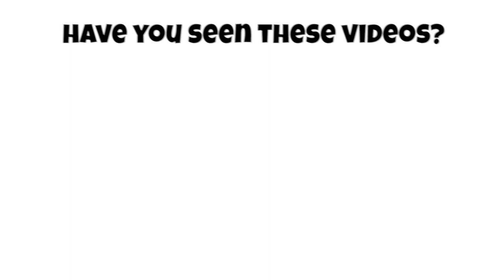Life Cycle of a Bed Bug (Cimex lectularius)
00:00 Introduction
00:06 Eggs
00:16 First stage of larva
00:26 Second stage of larva
00:36 Third stage of larva
00:46 Fourth stage of larva
00:56 Fifth stage of larva
01:06 Adult
01:16 Fed Adult